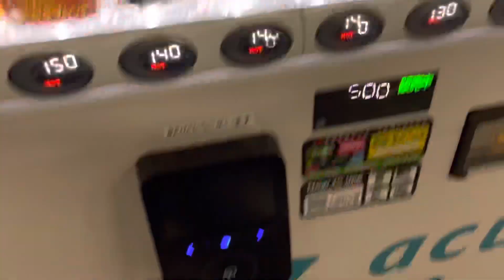2022/3/29から販売のはずの水ゼリーの515gボトルが2022/3/27に160円で買えちゃった時の動画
先行販売を見つけてしまった時の嬉しさ

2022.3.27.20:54